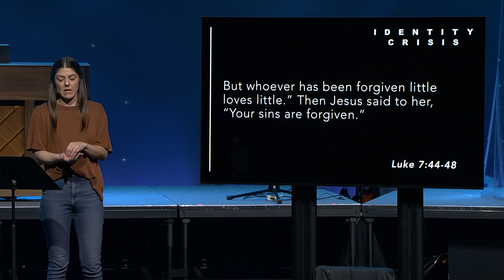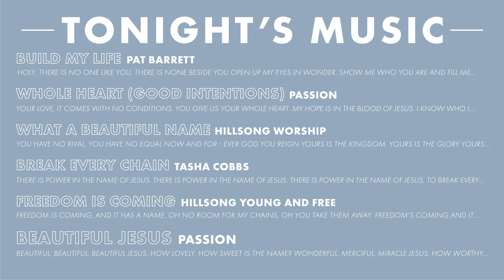Jesus Labels Us As Forgiven.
More Than Our Labels

Labels are a normal part of life. Whether it’s ingredient lists or book titles, clothing tags or mailing addresses, labels help us identify things. But when we label people, the result is reducing who they really are down to one word. In the end, labels just aren’t enough. So then how should we define who we are? Join Alex for answers as we continue in our series: Identity Crisis.

J E S U S   I S   M O R E.